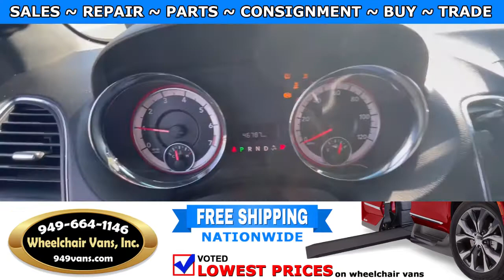For Sale 2017 Dodge Grand Caravan SXT - VMI Manual Fold Out Ramp Wheelchair Van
~ Online Chat
~ Virtual Financing
~ Virtual Assessment

22692 Granite Way Laguna Hills CA